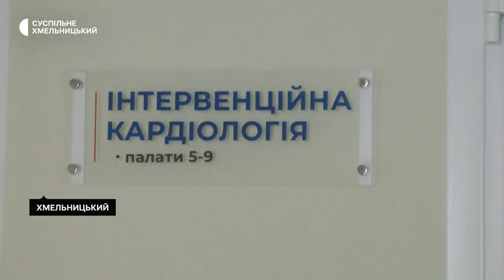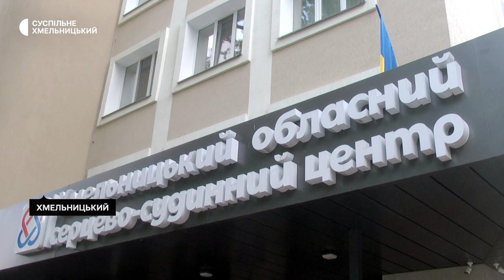У Хмельницькому обласному серцево-судинному центрі збільшилась кількість пацієнтів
На 30 відсотків збільшилась кількість поступлення хворих до кардіоцентру на стаціонарне лікування та звернення за амбулаторною допомогою за аналогічний період минулого року. Розповів Суспільному директор Хмельницького обласного серцево-судинного центру, кардіохірург Андрій Кланца. Що стало причиною збільшення кількості пацієнтів – дізнавалась знімальна група Суспільного.